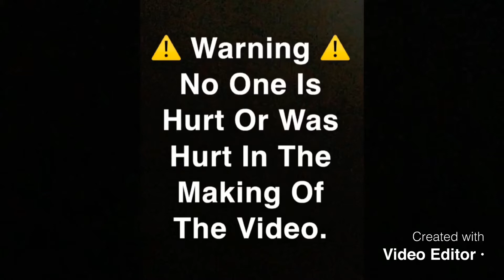After Truck & Car Meet Video 2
Video Title: After Truck & Car Meet 1 Video 2

Here’s Is The Name Of App That I Used To Make The Thumbnail For IOS Called: Canva

Here's A Link To The App For IOS That Used To Make A Thumbnail

Here’s Is The Name Of App That I Used To Edit The Video For IOS Called: Video Editor

Here’s A Link To The IOS App That Used To Edit The Video

Shout Out To ~cornbread~

🌽 Corn Bread 🥖 Social Media’s

Corn Bread Snapchat: chrisiepoo33

Corn Bread Instagram: _corn.bread33_